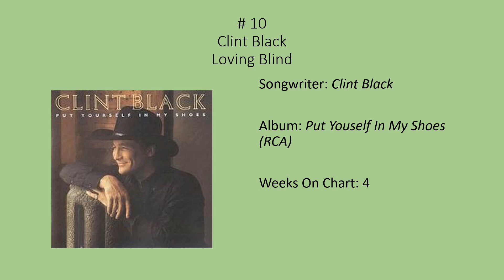Billboard Hot Country, Top 10 Feb. 23, 1991